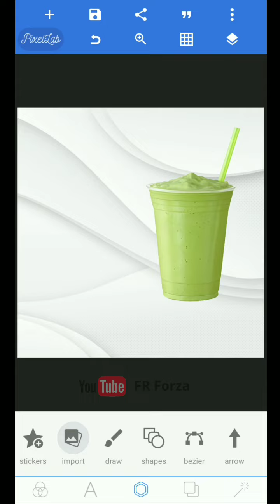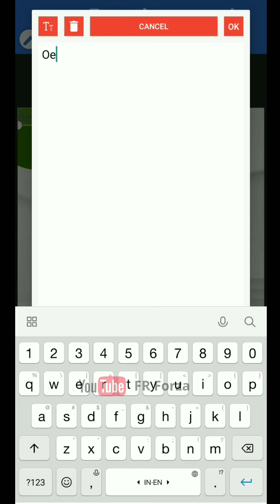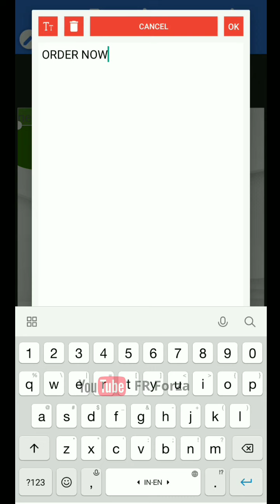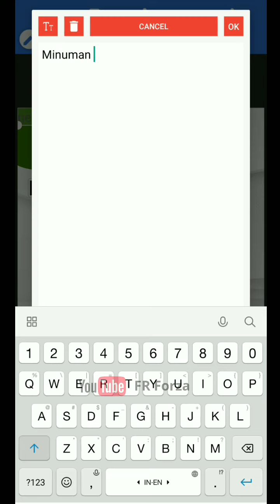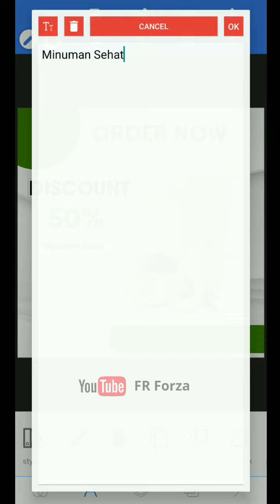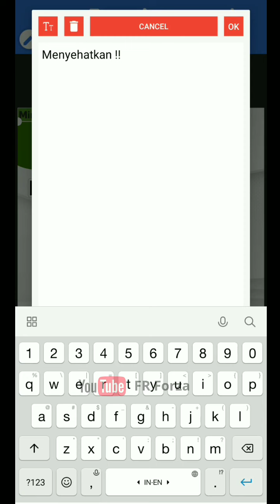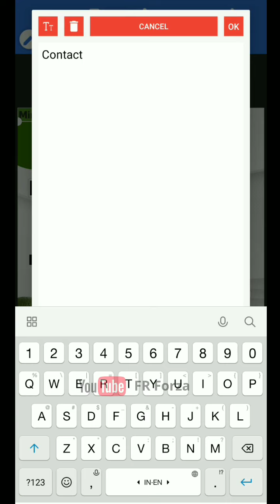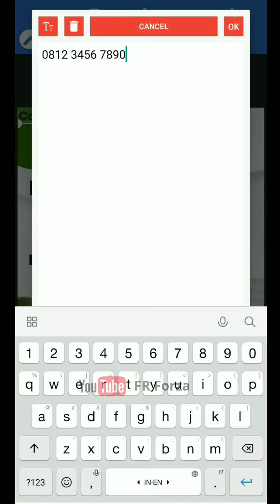Poster Promosi Usaha Jus Alpukat di Pixellab